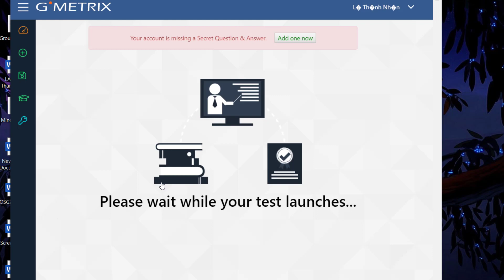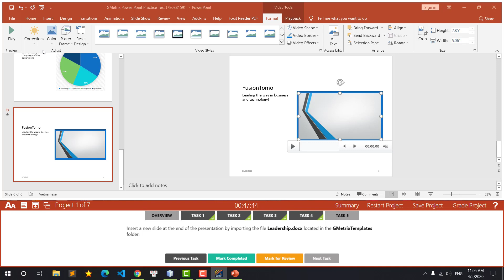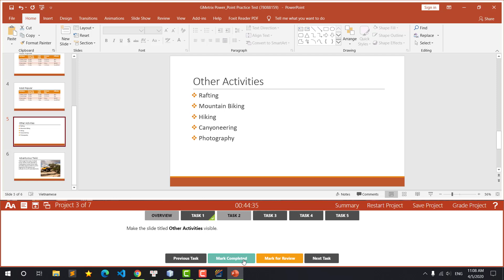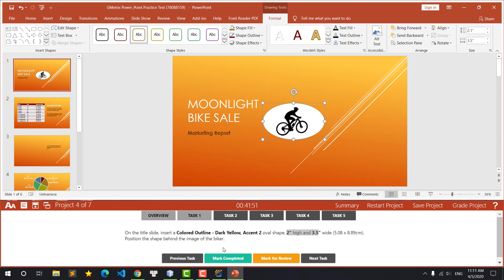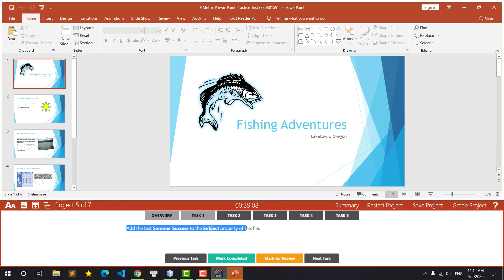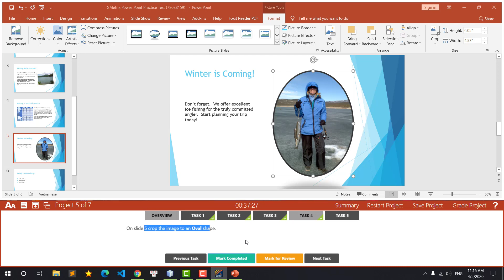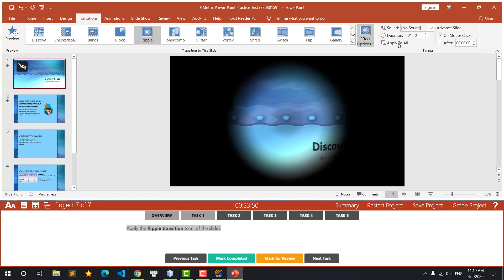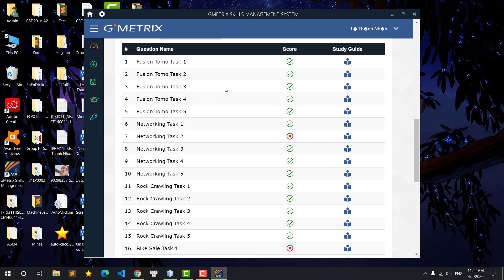Ôn thi MOSWC với Gmetrix: Phần Train PowerPoint 2016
Video phục vụ cho các bạn ôn thi MOS với office 2016 cho sinh viên Đại học FPT Cần Thơ
Được xây dựng dưới sự hỗ trợ của các bạn sinh viên Đại học FPT Cần Thơ